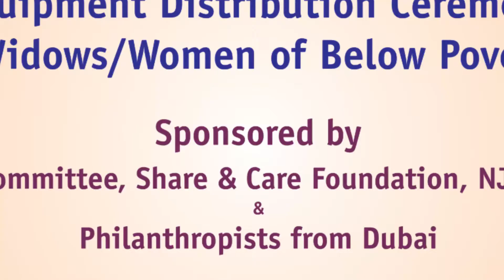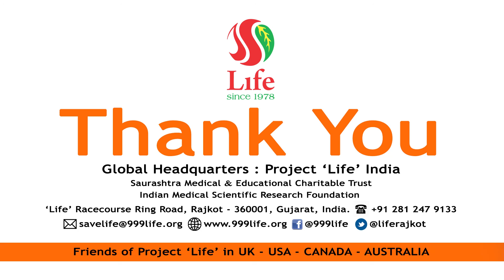WEP Kit Distribution Ceremony at Ahmedabad by Dr. P C (Raju) Shah on December 28, 2019 Highlight